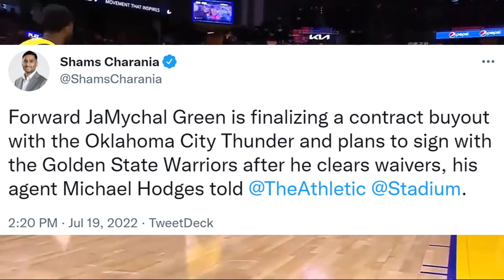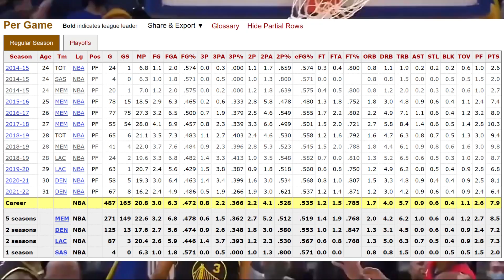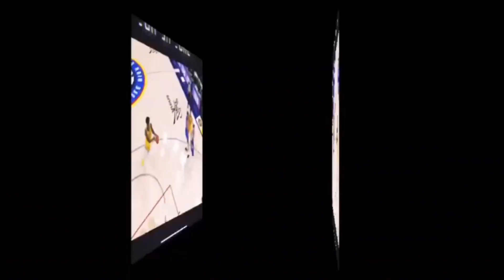THIS Single Signing Just Made Golden State Warriors The Smartest Team In The Offseason/Free Agency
Hi! I’m Jason and welcome to Ball Tribe TV. On my channel, you will find content on everything about the NBA. I love basketball and sharing my experiences with you.